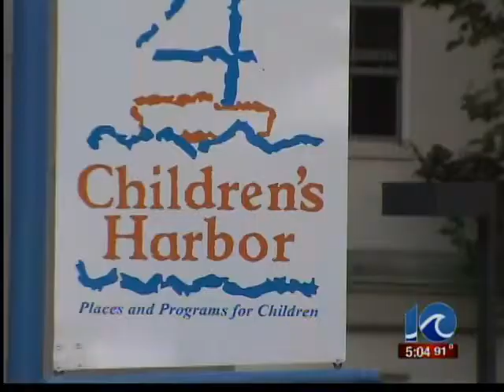5-month-old infant found dead in father's car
5-month-old infant found dead in father's car